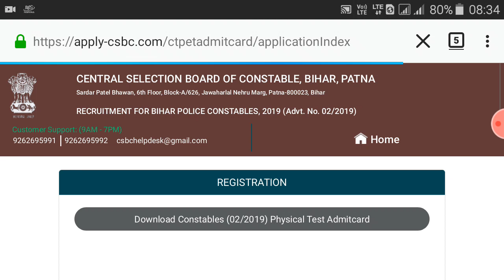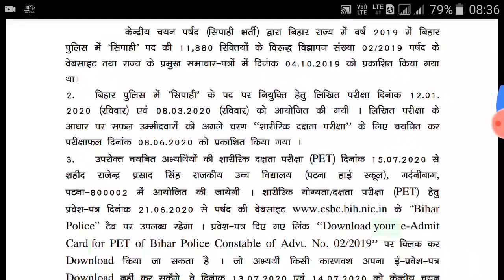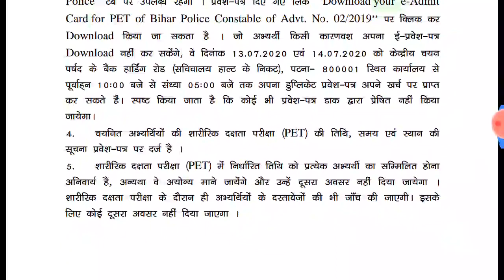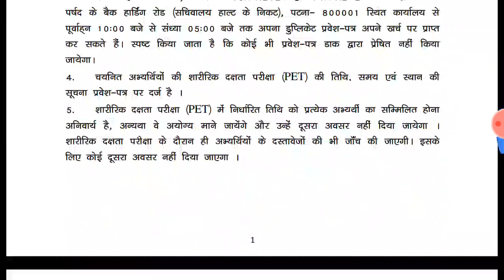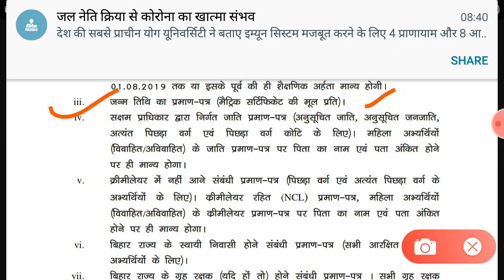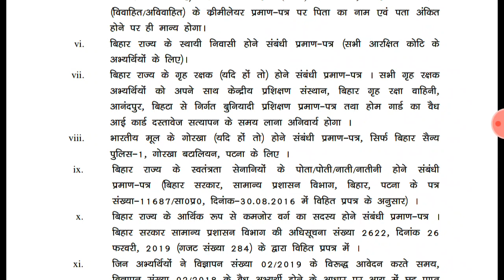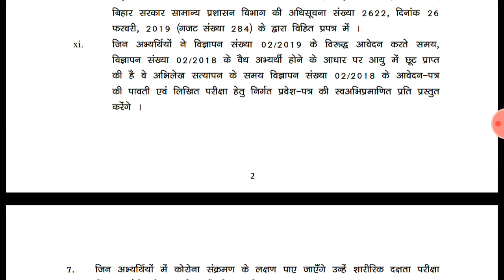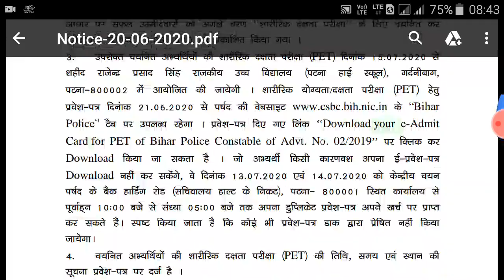Bihar police(Physical Admit card or important Notice)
Csbc